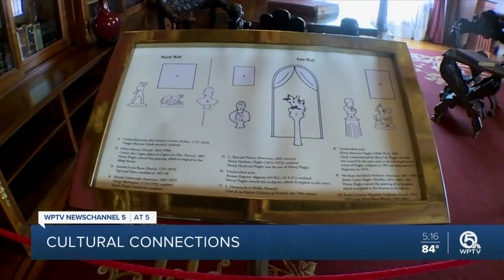Flagler Museum helping local teachers provide cultural experiences for students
Staff at the Flagler Museum are hoping to provide a creative outlet to teachers amid the pandemic.